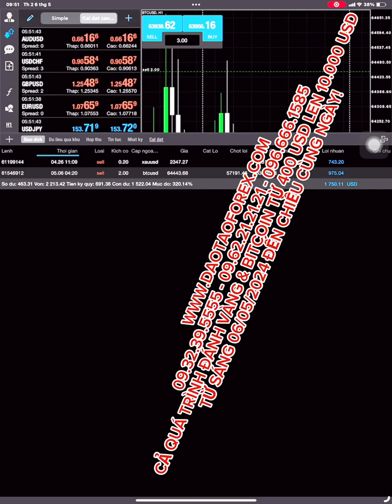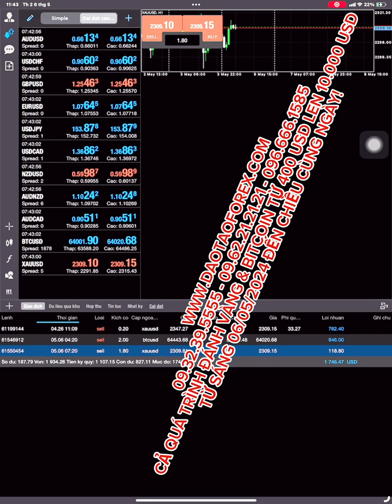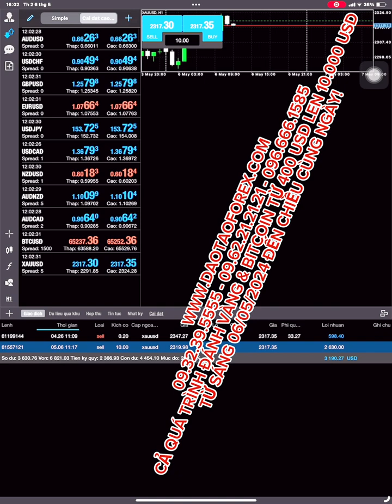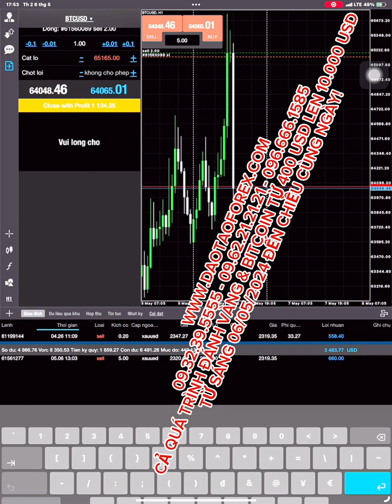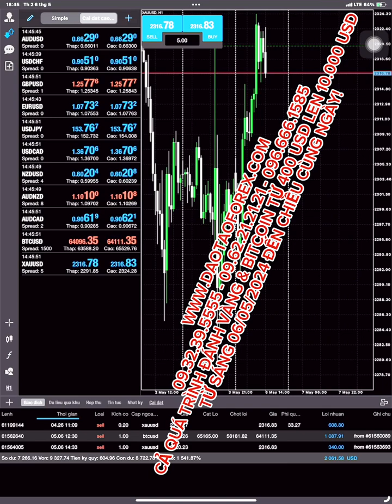ĐÂY MỚI LÀ CHỨNG MINH THỰC TẾ GIAO DỊCH FOREX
Giao dịch Forex là gì mà tại sao thành công trên thị trường Forex này nhiều đến thế, và các khuôn mặt thành công toàn bọn trẻ trâu vắt mũi chưa sạch, cũng như toàn những kẻ chỉ trade mồm giao dịch Forex mõm, cũng như đánh toàn show demo chứ có dám dhow để xác định rõ đó là tài khoản live hay demo của chúng được đâu, cũng như tuyệt nhiện sự thành công của đám hỗ lốn ngoài kia, không một đứa nào dám dẫn chứng show full lịch sử giao dịch Forex của chính chúng, đó mới là những giá trị đáng được tìm hiểu cho kỹ với những kẻ chỉ nói mồm mà không chịu dẫn chứng năng lực và kết quả thực tế, để nhà đầu tư Forex kiểm chứng.
CHIA SẺ FOREX NÀO CŨNG CẦN XÁC ĐỊNH RÕ ĐÓ LÀ TÀI KHOẢN FOREX DEMO HAY LIVE
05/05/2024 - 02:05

Nghề trade Forex nó dễ thế đó, thế nên thành công đầy ngoài kia, xong toàn thành công ảo, và giá trị đểu được chia sẻ Forex như đúng rồi, mà có đứa nào dám chứng minh thực tế để cộng đồng cùng mọi nhà đầu tư Forex cùng đánh giá hay kiểm chứng được. Nghề trade Forex ải cũng biết, hầu như ai cũng hiểu, xong hiểu và biết của rất nhiều nhà đầu tư Forex ngoài thị trường Forex hiện này, đó chính là hiểu cách để mà nạp tiền, rồi đi đến cung đoạn mất tiền mà thôi, đó là một sự thật mà rất nhiều nhà đầu tư Forex khi tham gia vào, không dám nói với bất cứ một ai, ngoại trừ bản thân chính họ là người quá rành cho giá trị thực tế này!

Gập ở đâu cũng thấy đầy dấn trader, xong thì sao toàn biết nghề trade Forex là giỏi, còn thực tế kêu dấn chứng và chứng minh rõ giá trị kết quả giao dịch Forex của chính họ, để tôi xác định rõ thực tế thành công của họ thì tuyệt nhiên những nhà đầu tư Forex này, không một ai dám đưa ra cả quá trình giao dịch Forex của chính họ, đó mới là vấn đề. Còn riêng tôi Trần Quốc Minh đi đến đâu giá trị mà tôi chia sẻ Forex, hoặc bất cứ một ai khi tìm hiểu về tôi, đều thấy được những dẫn chứng thực tiễn, của chính những giao dịch Forex live, và show full toàn bộ lịch sử giao dịch Forex, và có cả chính từng học viên theo học Forex với tồi là người kiểm chứng đánh giá rõ về giá trị chia  sẻ Forex của chính mình ra ngoài.

Thế nghề trade Forex của các nhà đầu tư Forex biết rồi đó, vậy nhà đuầ tư Forex có biết trade hay không đó mới là vấn đề. Đừng nói với tôi rằng nhà đầu tư Forex biết trade mà lại buồn cười, vì đơn giản thôi biết trade để mất tiền ai chẳng làm được, vậy giao dịch Forex được để tạo ra lợi nhuận cho bản thân hay chưa, đó mới là giá trị để chúng ta nhìn nhận về chính trader hay nhà đầu tư Forex đó, đó cũng chính là thực tế và thực trạng của cái thị trường Forex, và chính từng nhà đầu tư Forex, hay những kẻ đang chia sẻ Forex mồm mõm ngoài thị trường Forex kia.

Biết nghề trade Forex và giao dịch Forex được để có lợi nhuận là hai phạm trù hoàn toàn khác xa nhau, nếu không chịu nhìn nhận đúng giá trị này, mà cú cắm đầu vào rồi gân cổ lên nói tôi là dân trader, thì chính bản thân nhà đầu tư Forex chỉ là kẻ đờn đẫn sẽ nạp tiền để cúng tiền vào thị trường Forex mà thôi, còn thực tế có áp dụng được đâu để mà có cái thành quả tạo ra tài sản cho bản thân trên chính con đường đầu tư Forex mà mình đang trải nghiệm mới bước ban đầu, còn chưa kịp tỉnh.

Đó biết trade Forex hay giao dịch Forex live và chứng minh cả quá trình giao dịch Forex bằng chính lịch sử giao dịch Forex của chính mình đi, đó mới là giá trị để nhin2nha65n về thành công của bất cứ một ai hay nhà đầu tư Forex nào. Còn thành công mồm tạo ra lợi nhuận mỗm và biết trade Forex rồi show hình chụp lệnh ăn ngoài thị trường Forex này nhiều lắm, thành công kiểu này chỉ là những kẻ biết nghề trade, còn thực tế trên thị trường Forex, chúng có áp dụng được đâu để mà dám dẫn chứng thực tế!
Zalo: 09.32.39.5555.